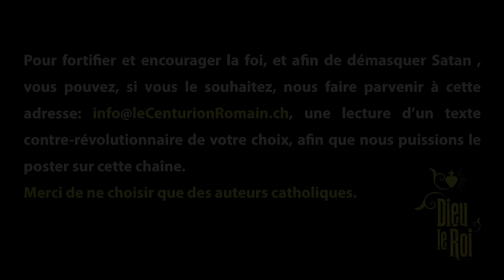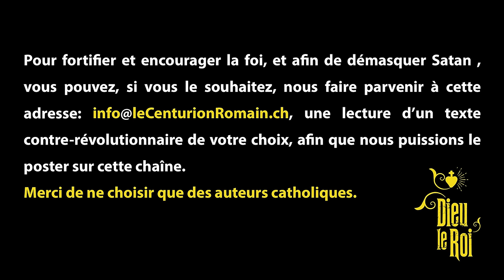La " Doctrine " Maçonnique - Abbé Ricossa - 2/2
Lecture:
Jean Mosco